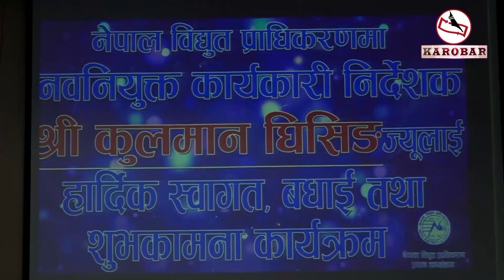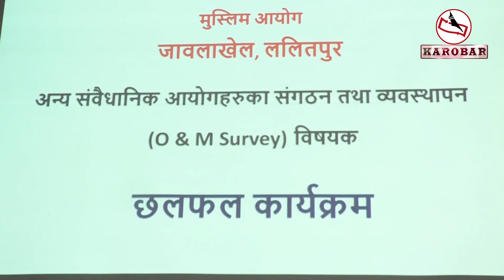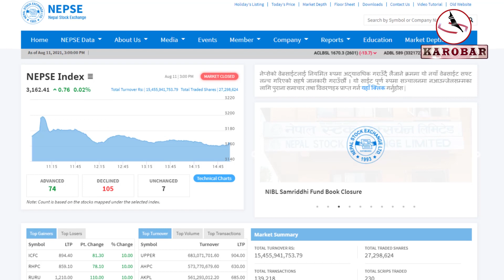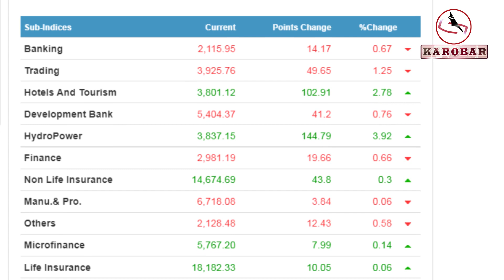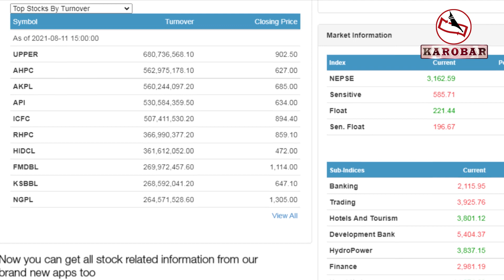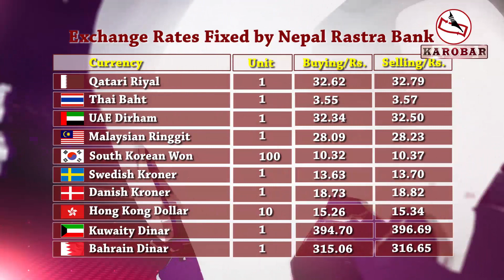KAROBAR NEWS 2021 08 11कूलमानको दोस्रो इनिङ, २० युनिटसम्म खपत गर्नेलाई बिजुली निःशुल्क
आजको कारोबार समाचार (२७ साउन, २०७८)

१. कुलमान घिसिङ विद्युत प्राधिकरणको कार्यकारी निर्देशकमा पुनर्नियुक्ति, पदभार लगतै भने– नेपालको ऊर्जा क्षेत्रलाई अझ हाईटमा लाने गरी काम गर्छु ।

२. २० युनिटसम्म खपत गर्ने विपन्न वर्गको ग्राहकहरुलाई निःशुल्क विद्युत उपलब्ध गराउने सरकारको निर्णय ।

३. संवैधानिक आयोगहरुमा विशिष्ट श्रेणीको कर्मचारी सचिव प्रमुख रहने गरी दरबन्दीको व्यवस्था गर्न सरकारसँग माग, बजेट र कर्मचारीको अभावमा काम गर्न नसकेको पदाधिकारीहरुको गुनासो ।

४. सुनसरी प्रहरीको सक्रियता, एक महिनाको अवधिमा २ सय ३८ जना फरार प्रतिवादी पक्राउ ।

५. उपत्यकामा जारी निषेधाज्ञा जुनसुकै समयमा पनि पुनरावलोकन हुन सक्ने सरकारको चेतावनी, अबदेखि दैनिक तीन पटक अनुगमन गरिने, मापदण्ड पालना नभए जरिबाना हुने

६. सेयर बजारमा बुधबार सामान्य अंकको सुधार देखिएपनि कारोबार रकममा भने कमी ।

७. सबै स्थानीय तहमा सूचना प्रविधिको पहुँच सुनिश्चित गर्न सरकारलाई विकास तथा प्रविधि समितिको निर्देशन ।